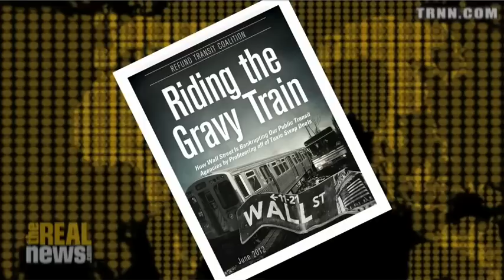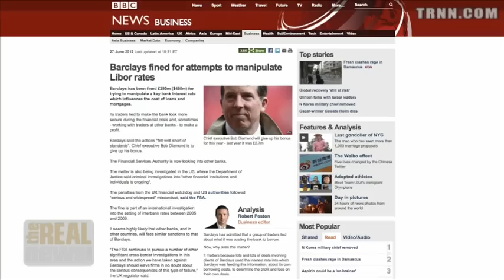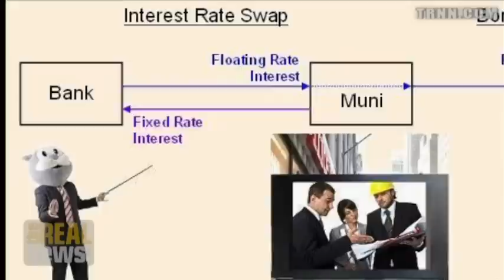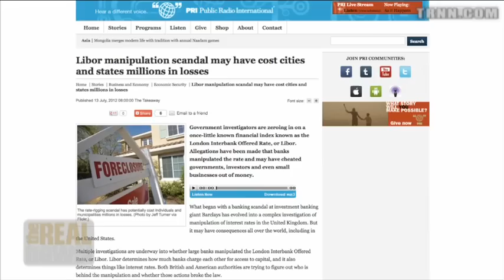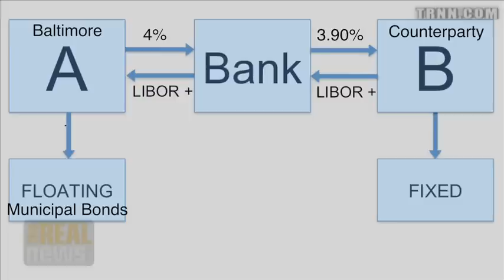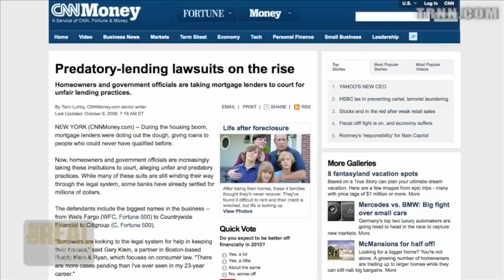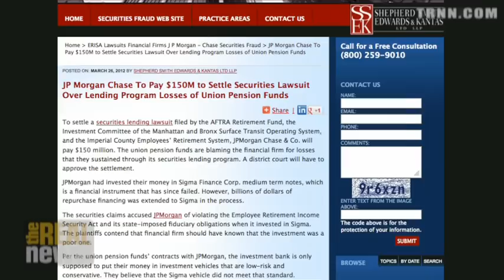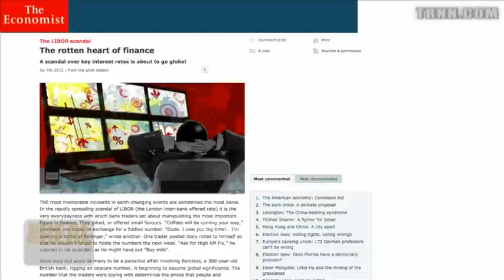Interest Rate-Fixing Scandal Swindles Baltimore, Other Municipalities out of Millions of Dollars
Amidst the financial crisis of 2008 and resultant recession, cities and states around the country lost millions of dollars on investments tied to the London Interbank Offered Rate (Libor). Far from a "free market phenomenon," they say the rate was suppressed by a cartel of some of the world's largest banks, and the city of Baltimore is taking them to court.